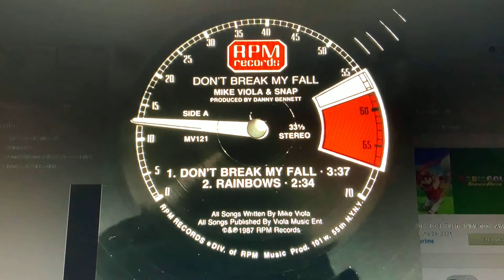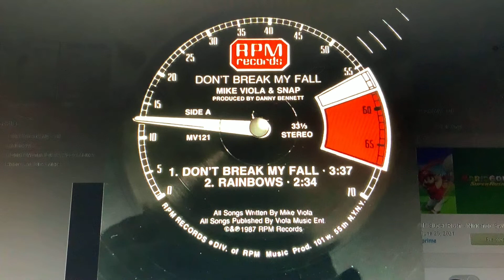Don’t Break My Fall - Mike Viola and Snap 1987